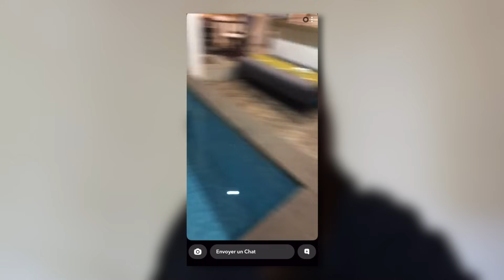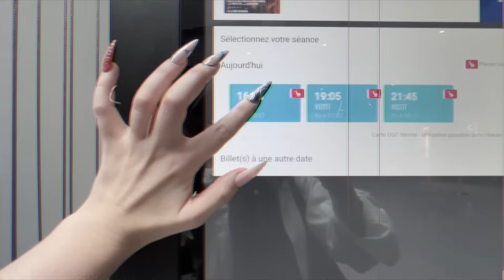SOLO DIARIES : je me challenge petit à petit (ep.002)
le code JULIASTRESS  t'offre 1 concentré anti stress à partir de 30€ d’achat sur le site :

Vous ne me connaissez pas ? Moi c'est Julia, créatrice de contenu, influenceuse et monteuse vidéo. Ici vous retrouverez essentiellement des vidéos vlog où j'aime vous y partager mon quotidien, mes passions mais aussi des conseils précieux que je mets en place tous les jours pour me sentir épanouie ! J'espère que cet univers à la "ecb" va vous plaire, vous divertir et vous inspirer :) Je vous dis à très bientôt dans une prochaine vidéo ou à tout de suite sur Insta !

POINTS INFO
* Ma caméra : Je filme avec un Sony Zv1 mark II
* Mon logiciel de montage : Je monte avec Final Cut ProX
* âge : 23 ans
* lieu : Lyon